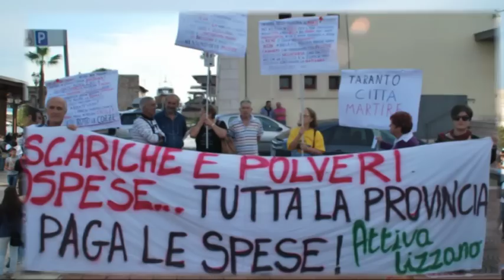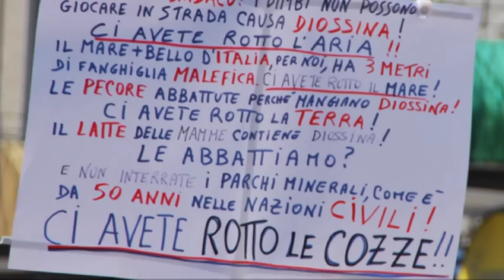058 13 10 2012 manifestazione antinquinamento tamburi